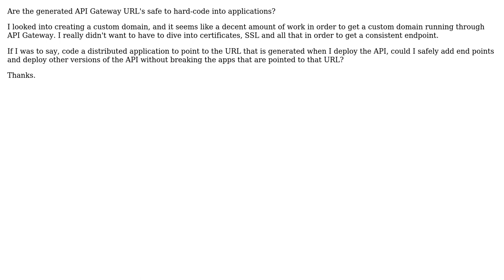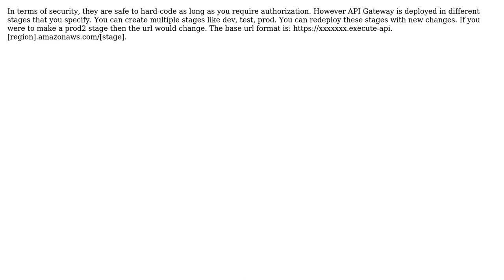Are the generated AWS API Gateway URL's safe to hard-code into applications? (2 Solutions!!)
Are the generated AWS API Gateway URL's safe to hard-code into applications?

With thanks & praise to God, and with thanks to the many people who have made this project possible! | Content (except music & images) licensed under CC BY-SA | Music | Images & others | With thanks to user Carl user Brent Mitchell user arjabbar and the Stack Exchange Network Trademarks are property of their respective owners. You are responsible for your own actions.